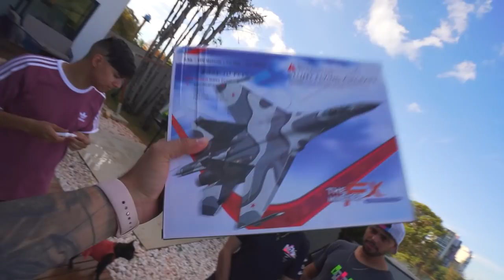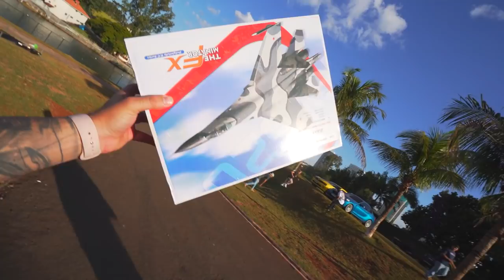DESAFIO - VALENDO UM AVIÃO PROS MEUS AMIGOS !! ✈️